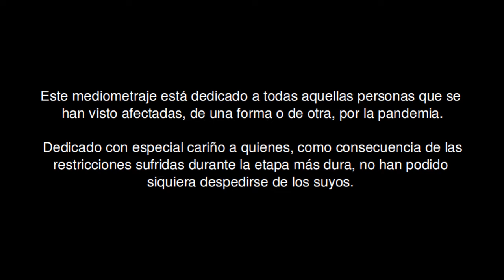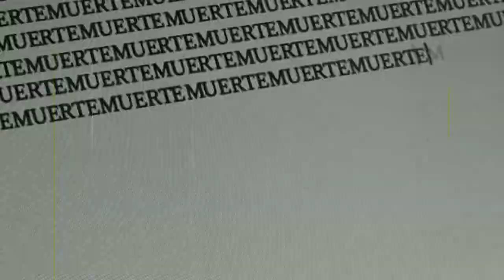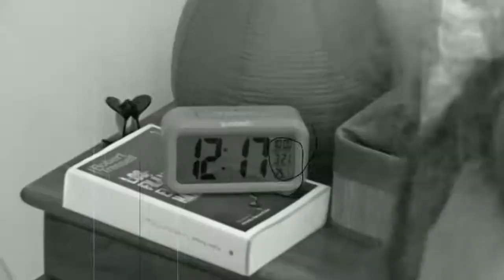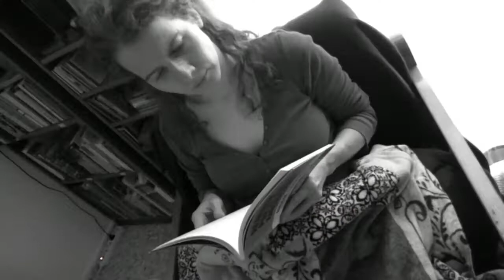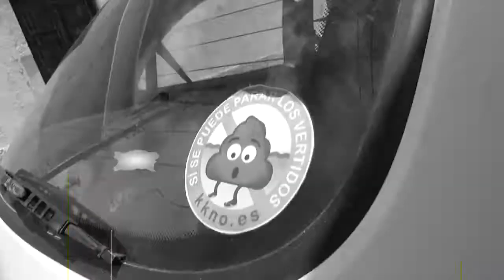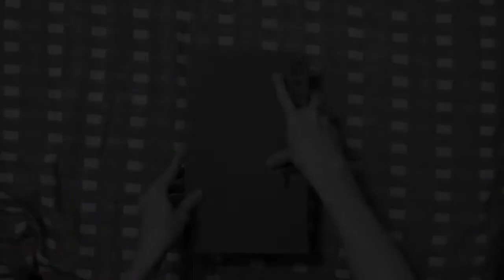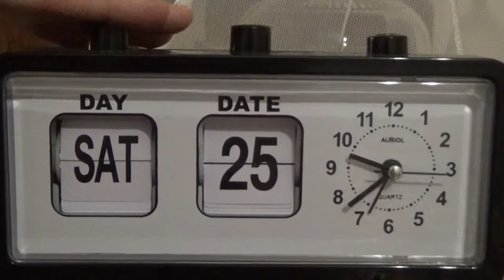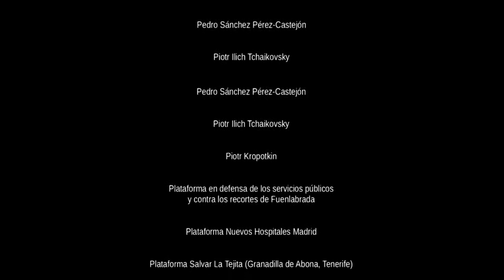LA TRINCHERA DE VERONIKA - Damian Silva (2020) - Película completa .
SINOPSIS:

Veronika ha ejercido de enfermera durante 15 años, pero las precarias condiciones laborales en su profesión, la falta de afectos personales, y la gran crisis socio-económica, medioambiental y política que vivió en más de una década de historia, le llevaron a alejarse de Madrid. Ciudad en la que vivió desde sus 4 años de edad. Lentamente se recupera en Tenerife de la profunda depresión que sufrió, cuando nuevamente hará que todo se tambalee gracias a la pandemia de COVID-19 declarada en España en marzo de 2020. Veronika lucha desde su particular trinchera en una guerra invisible, donde el amor y la lucha son su único refugio.

NOTA DE AUTOR:

Ópera prima de Damian Silva. Un mediometraje de aproximadamente 60 minutos que refleja la necesidad que tenemos de comprometernos con el entorno, si de verdad queremos mejorar nuestras vidas.

Una obra que nos adentra en la vida de Veronika, que podría ser la de cualquiera en medio de una situación límite. Las reflexiones filosóficas de nuestra protagonista a lo largo de la obra, hace que nos replanteemos los valores desde una perspectiva humanista, al tiempo que por medio de la historia, nos explica cómo hemos llegado a la situación insostenible en la que nos encontramos actualmente.